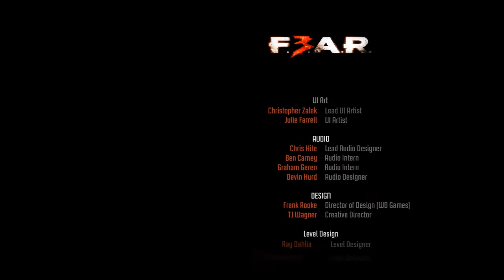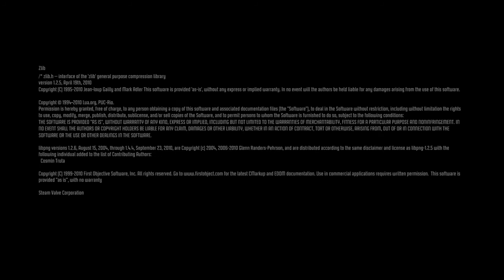Let`s play Fear 3 Episode 4 Character Fettel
Final episode

uploading smaller size first thats why the wierd order.